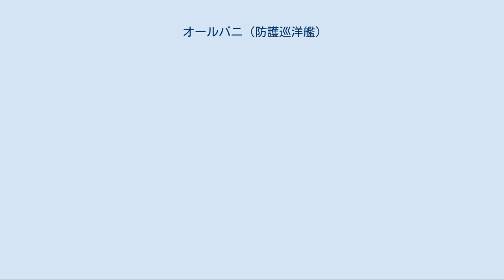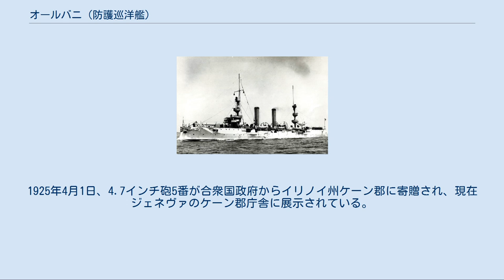オールバニ (防護巡洋艦)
オールバニ (USS Albany, PG-36/CL-23) は、アメリカ海軍の防護巡洋艦。
ニューオーリンズ級防護巡洋艦の2番艦。
艦名はニューヨーク州オールバニに因む。
 オールバニは1898年にブラジル海軍の発注した防護巡洋艦アルミランテ・アブルー (Almirante Abreu) として、ニューカッスル・アポン・タインのアームストロング・ホイットワース社で起工した。
建造途中の1898年3月16日にアメリカ海軍によって購入される。
1899年2月にジョン・C・コルウェル夫人（海軍駐在武官の妻）によって命名、進水し、1900年5月29日にタイン川で艦長ジョセフ・E・クレイグ大佐の指揮下就役した。
 1900年6月26日にオールバニはフィリピンへ向けて出航、米比戦争での作戦活動に入る。
ジブラルタル、地中海、スエズ運河およびインド洋を経由して、11月22日にフィリピンのカヴィテに到着した。
続く7ヶ月間をアジア艦隊に所属して活動する。
任務の期間中、オールバニは1900年12月28日から1901年2月17日まで香港で乾ドック入りし修理が行われた。
 1901年7月3日、オールバニはカヴィテを出航しヨーロッパステーションに戻る。
処女航海の航路を引き返し、オールバニは9月初めにスエズ運河を通過、9月15日に地中海入りした。
 続く9ヶ月にわたってオールバニは地中海においてギリシャ、フランス、イタリア、スペイン、エジプトの様々な港を訪問した。
1902年6月18日に大西洋に入り、フランスのシェルブール、イギリスのサウサンプトンに停泊した後、戦艦イリノイ (USS Illinois, BB-7) および防護巡洋艦シカゴ (USS Chicago) 、サンフランシスコ (USS San Francisco, C-5) と共に7月12日に合流した。
オールバニと僚艦は7月20日まで訓練を行い、その後バルト海へ向かう。
北ヨーロッパ海域滞在中、オールバニはスウェーデンのストックホルム、ロシアのクロンシュタット、デンマークのコペンハーゲンを訪問した。
9月初めにバルト海を出航しプリマスを訪問した後、12日に再び地中海入りした。
地中海での2ヶ月に及ぶ任務の後、11月初めに西半球に向けて出航する。
同月末に西インド諸島に到着し、年末には戦術演習を行い、1903年1月初めに演習を完了した。
1月5日にオールバニはボストンに向かった。
 1919年にオールバニはアジア艦隊に再び配属された。
当時ボリシェビキと反ボリシェビキ勢力によってロシア内戦が生じ、各国軍隊がロシア各地の港に派遣されていた。
アメリカ合衆国はシベリアのウラジオストクに地上軍を派遣し、日本軍の動静を窺うと共に、チェコ軍団を救助するため同港の安全を確保し、シベリア鉄道を通過した。
1919年から1920年初めにかけてオールバニはウラジオストクのアメリカ軍支援のため何度かの巡航を行った。
さらに武装した陸上部隊を上陸させ、傷病兵の撤退にも貢献した。
 アメリカ軍は1920年春に撤退し、オールバニはアジア艦隊での平時任務を再開した。
任務は夏季に中国で、冬季はフィリピンで行われた。
オールバニは1920年7月17日に PG-36 （砲艦）に指定され、1921年8月8日には CL-23 （軽巡洋艦）に再指定される。
1922年7月、中国海域を離れ帰国の途に就く。
8月6日にメア・アイランド海軍造船所に到着し、10月10日に予備役となる。
その後メア・アイランドに係留され、1929年11月3日に除籍された。
1925年4月1日、4.7インチ砲5番が合衆国政府からイリノイ州ケーン郡に寄贈され、現在ジェネヴァのケーン郡庁舎に展示されている。
オールバニは1930年2月11日にスクラップとして売却された。